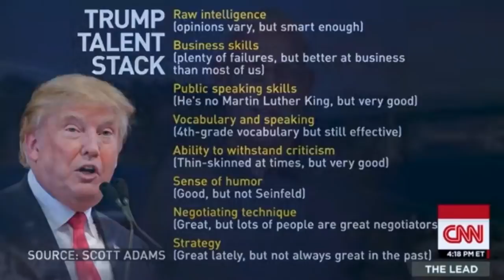The 13 pundits who predicted Trump would win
Here are the 13 pundits who predicted Donald Trump would win the presidency in the general election. Of course, it was admittedly easier to make that call when there were only two candidates in the race, but consider, all of the experts were lined up against them and laughed at their views.

Mary Matalin, political pundit, Cenk Uygur, Professor Helmut Norpoth, Ben Carson, Doug Wead, movie maker Michael Moore, Professor Alan Lichtman, cartoonist Scott Adams, Jake Novak, Dick Morris, Sean Hannity, Newt Gingrich and Ann Coulter.

I wish I had been able to add some footage of reporter Salena Zito. She wrote the memorable line that "the media took Donald Trump literally but not seriously while his supporters took what Trump said seriously but not literally."

We could have added some mystics, including a preacher named, Kim Clement. He called it in 2007, before the birth of many viewer's children.

In fact, there were apparently, a number of other spiritual leaders around the world who called it, including a Rabbi Glazerson in Israel.  But they weighed in during the last days.

There are also a number of videos that emerged after the election with observers saying that they knew it all along but I have kept this video to those whose prognostications can be verified by pre-election publication.

Only a handful of these pundits thought Trump would win the nomination. Ann Coulter called it right from his announcement. Yours truly, Doug Wead, a month later, almost a year before the National Convention. And then there was the Simpson's television show, which years ago had Trump as president in a scene from the future.

You can be sure that some will insist that old Nostradamus called it. With a little imagination he can be made to have predicted Hillary Clinton's win as well.

We might ask these folks who will win the next Kentucky Derby but Kim Clement, who may have the most talent in that department is, unfortunately, deceased and did not live to see his 2007 words come true about Trump.

Update, an observant commentator mentioned that Nigel Farage and Katie Hopkins publicly predicted the win, as well as Mark Taylor.

Who said Trump would win? | Kim Clement prophecy on Trump | Who predicted the Trump election? | Ann Coulter predicts Trump win | Mary Matalin predicts Trump win | Alan Lichtman predicts Trump win | Doug Wead predicts Trump win | Michael Moore predicts Trump will win |